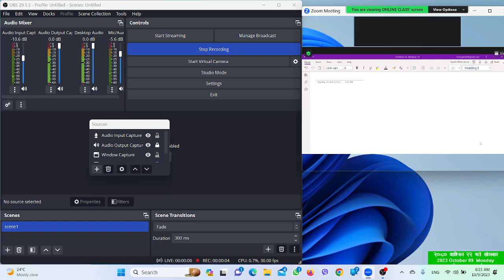MAGNETISM lec.1 by RAM TIWARI sir on 10/9